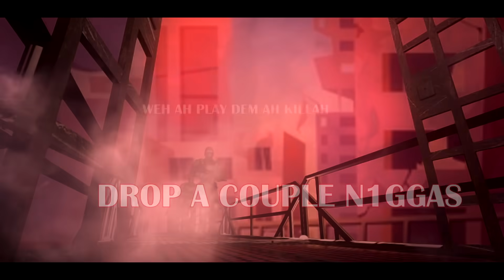Khid - Killa Vybe (Official Animated Video) | Big Steppa Riddim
Song Called: "Killa Vybe"
(Big Steppa Riddim)

Written By: Khid
Produced By: AvriiPro
Mixed & Mastered By: Oj Beats...
Recorded By: Punz Entertainment...